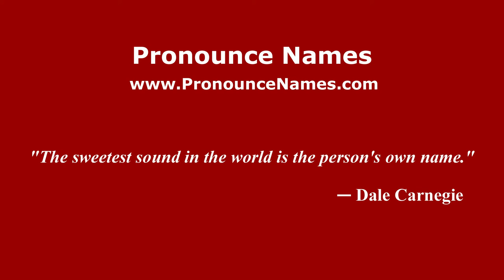How to pronounce Marina Suma (Italian/Italy) - PronounceNames.com